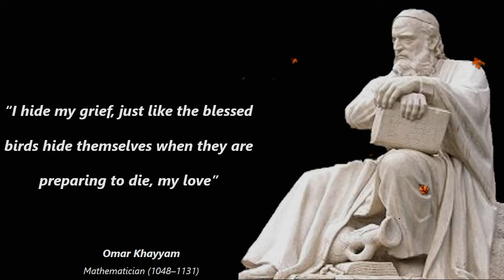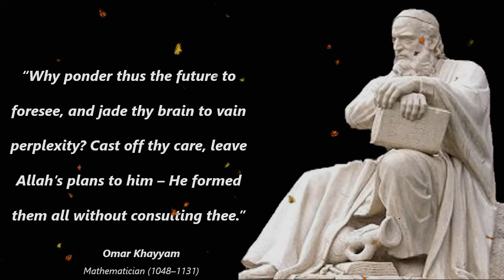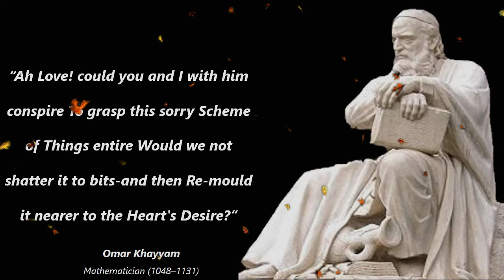Omar Khayyam Quotes That Change Your Perspective To Life || Famous Quotes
Omar Khayyam was a famed Persian poet, mathematician, and astronomer. His most remarkable work as a mathematician is ‘classification and solution of cubic equation’ in which intersections of conics provided the geometric solutions. As an astronomer , he came out with a calendar, which helped in reckoning time more accurately than the one by Pope Gregory XIII five centuries later. He also wrote poetry in form of quatrains. He gained acclaim for his poetry when the same was translated by ‘Edward FitzGerald’ for the English-reading world. We have created a corpus of popular quotes and sayings by by Omar Khayyam that have significantly contributed to his timeless fame.

Keep these amazing quotes bookmarked on your phone or computer for quick access anytime you need a pick-me-up.